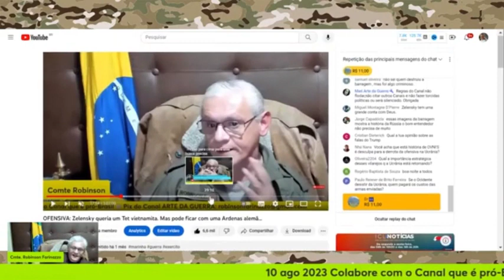"Queria um tet e ficou com ardenas..." | Cortes Arte da Guerra